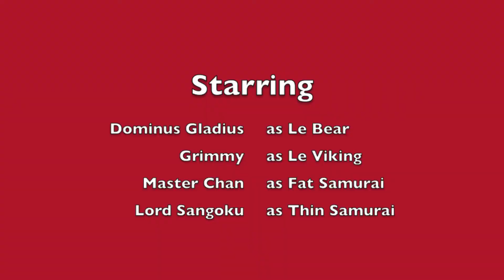หมีป่ากับไวกิ้งและซามูไรทั้งสอง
นิทานกริมมี่ "หมีป่ากับไวกิ้งและซามูไรทั้งสอง" / Roman vs Viking and Samurais / SCA Thailand: Canton of the Golden Playne / For more info, please come chat with us